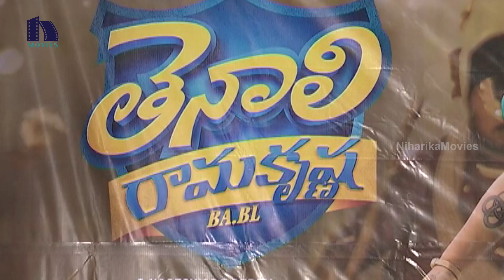Tenali Ramakrishna BABL Movie Success Meet - Sundeep Kishan, Hansika || Niharika Movies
Watch Tenali Ramakrishna BABL Movie Success Meet